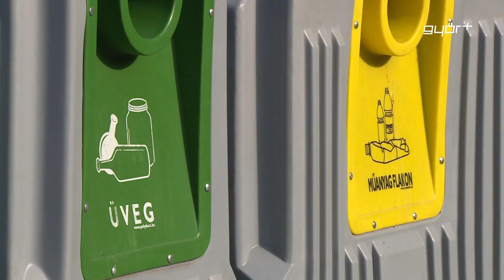Újabb harang alakú kukák Adyvárosban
A győri szelektív szigeteken egyre több helyen jelennek meg a harang alakú, és a földbe süllyesztett tárolók. Az eddig alkalmazott gyűjtőedényeket nemcsak megrongálták és túltöltötték, de azokba sokszor válogatás nélkül került háztartási szemét. A tapasztalatok szerint az új edényekből nehezebb kiszedni a hulladékot, mert gyakran előfordult korábban, hogy kiszedték és szétszórták a szemetet a guberálók. Adyvárosban az elmúlt napokban három helyre telepítettek harang alakú tárolókat.